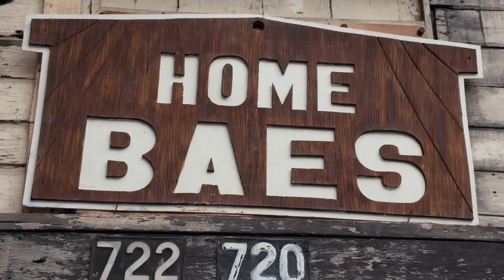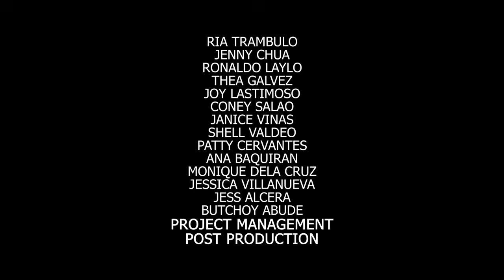One of the Baes: Full Episode 72